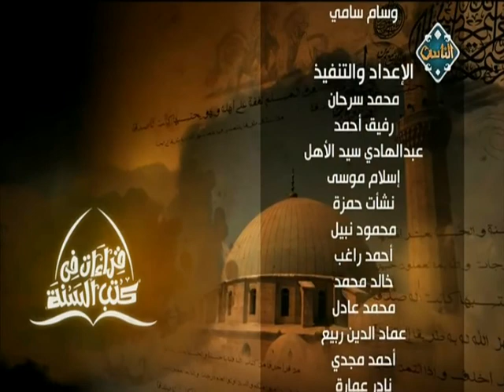إنفاق المرأة من طعام بيتها (حلقة كاملة) | صحيح البخاري